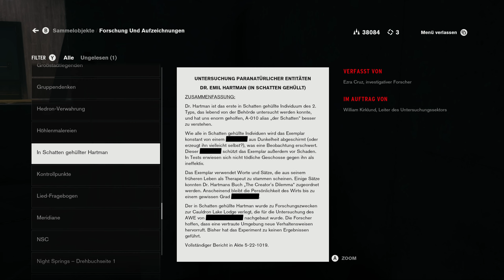Hartman mag Licht wirklich nicht ● #58 ● Control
Let's Play Control
Folge 58: Hartman mag Licht wirklich nicht

►In dieser Folge:
Wir arbeiten uns weiter durch das AWE von Fra Mauro und schlagen Hartman erneut in die Flucht, indem wir die Lichter einschalten.

►CONTROL
Entwickler: Remedy Entertainment
Publisher: 505 Games
Originaltitel: Control
Genre: Third-Person-Shooter
Erscheinungsjahr: 2019
USK: ab 16
Konsolen: »PC«, PS4, Xbox One, PS5, Xbox Series, Switch